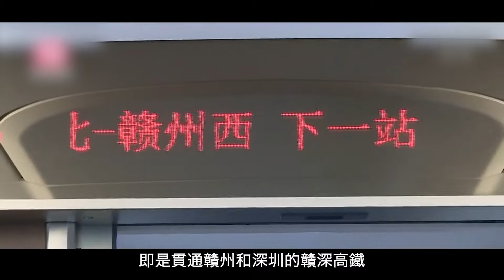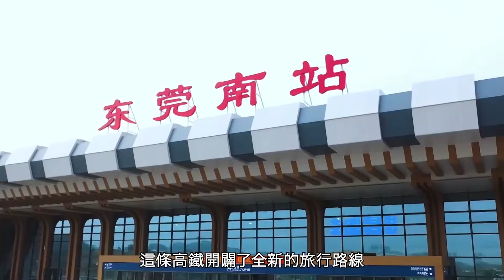廣東躋身中國高鐵第一大省 全省實現「市市通高鐵 」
中國近期開通一條全新高鐵線路，即是貫通贛州和深圳的贛深高鐵，這條高鐵南起廣東省深圳市、北至江西省贛州市，中間經過河源、惠州、東莞等城市。此前，廣東21個地級市中河源是唯一不通高鐵的市，隨着贛深高鐵的開通，這個歷史徹底結束。以後，河源至深圳約只需1小時左右，廣東省隨之實現市市通高鐵，在省內形成「3小時經濟生活圈」。